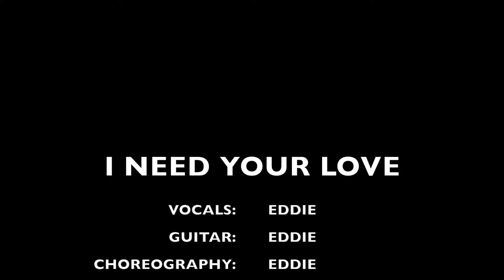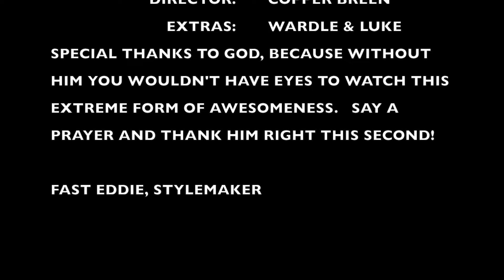Fast Eddie.... Style maker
Eddie is from Florence Oregon and believes in making music to help others be happier.